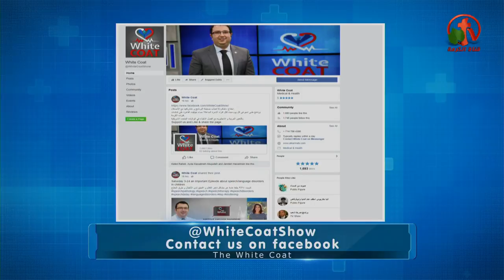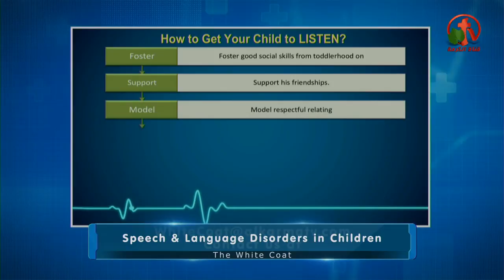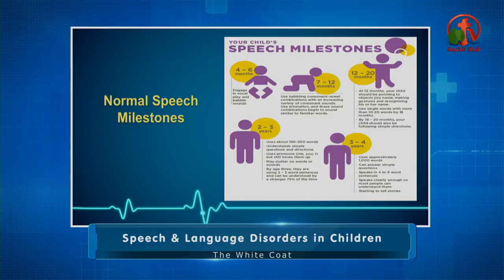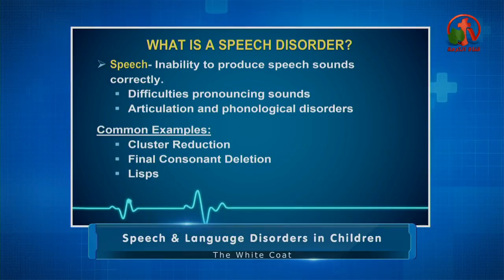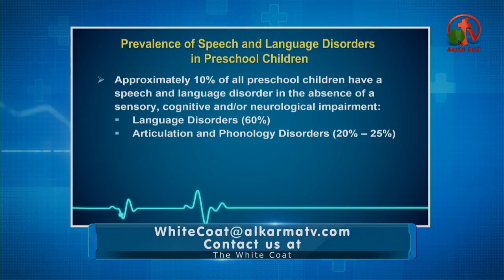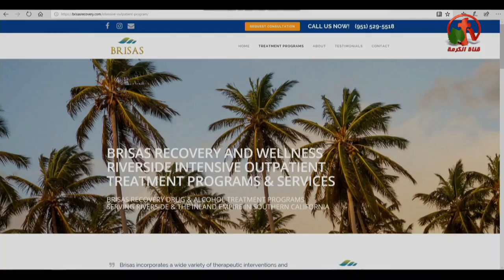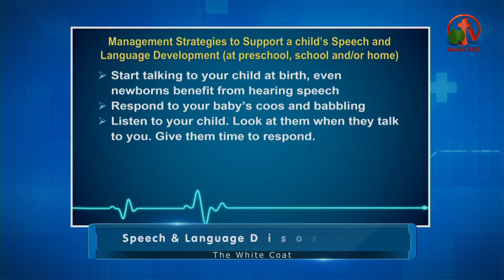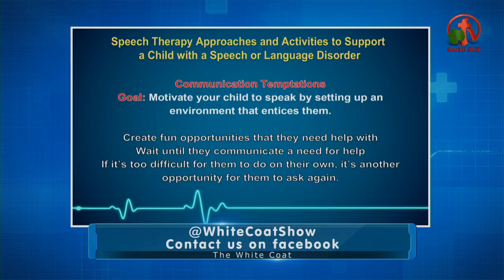Speech/language disorders in children-مشاكل تاخر الكلام و االنطق لدى الأطفال-1-White Coat-Alkarmatv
Live show on Alkarma tv Channel Mar. 24, 2018
Guest: Narissa Ventress, M.A., CCC-SLP
مشاكل تاخر الكلام و االنطق لدى الأطفال - البالطو الأبيض - Alkarma tv
بث مباشر على قناة الكرمة التلفزيونية 24 مارس 2018
المضيف: د. تامر ميشيل
الضيف: Narissa Ventress, M.A., CCC-SLP